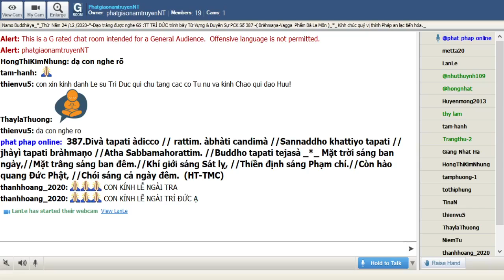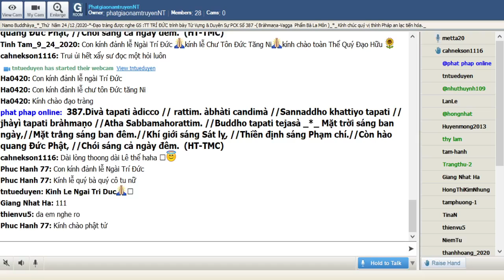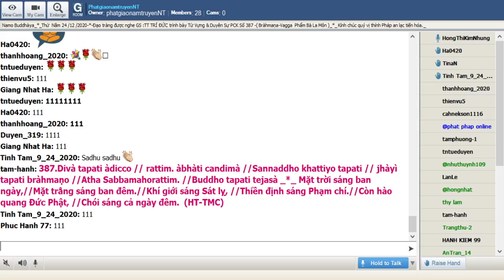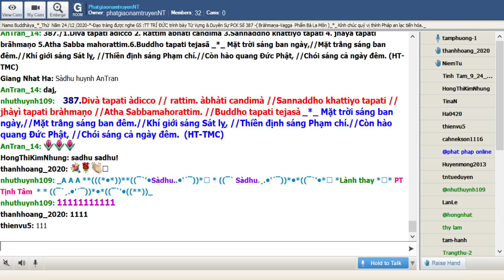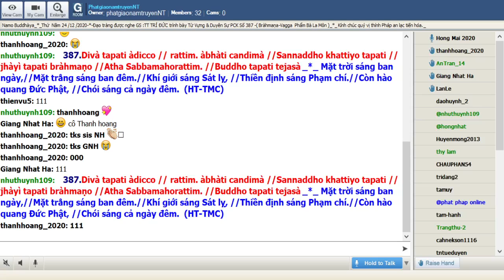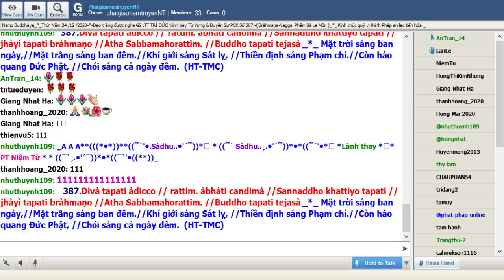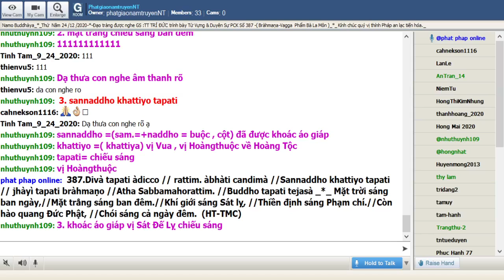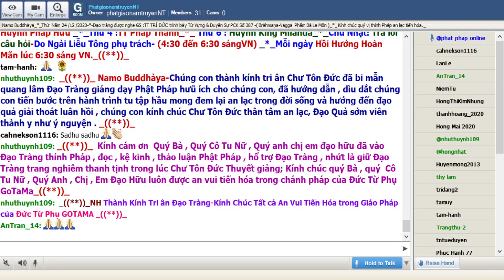24-12-2020_Room PhatgiaonamtruyenNT Thứ Năm. Ngài Trí Đức giảng Pháp Cú Kinh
PhatgiaonamtruyenNT Thứ Năm Dec 24-2020. Ngài Trí Đức giảng từ vựng,ý nghĩa & duyên sự Pháp Cú Kinh Số 387.-*--*-*- Đức Đạo Sư thuyết ra khi Ngài ngự tại Jetavana , đề cập đến : vị Trưởng Lão Ànanda-*-Ngài thuyết lên kệ ngôn này.-( Bràhmaṇa-Vagga  Phẩm Bà La Môn ) _*_

*387.Divà tapati àdicco // rattim. àbhàti candimà //Sannaddho khattiyo tapati // jhàyì tapati bràhmaṇo //Atha Sabbamahorattim. //Buddho tapati tejasà _*_

*387.Mặt trời sáng ban ngày,//Mặt trång sáng ban đêm.//Khí giới sáng Sát lỵ, //Thiền định sáng Phạm chí.//Còn hào quang Đức Phật, //Chói sáng cả ngày đêm.  (HT-TMC)

*387. Mặt trời chiếu sáng ban ngày //Mặt trăng soi rạng nước mây đêm dài//Gươm đao,nhung giáp ngời ngời //Đức Vua ,quân lính khắp nơi trận tiền//Bà la môn lúc định thiền//ánh sáng rực rỡ xóa miền tối đen//Nhưng vinh hạnh suốt ngày đêm//Hào quang Đức Phật vô biên mé ngần! ( HT-Giới Đức )

*387. Mặt trời tỏa sáng ban ngày;Mặt trăng chiếu sáng ban đêm; Khoác áo giáp Vị Sát Đế Lỵ  tỏa sáng; Có thiền Vị Bà la môn tỏa sáng còn  Đức Phật tỏa sáng cả ngày đêm  bởi hào quang của Ngài

1. Divà tapati àdicco
Divà = ban ngày
tapati =chiếu sáng
àdicco =(àdicca) mặt trời

= 1. Mặt trời chiếu sáng ban ngày

2. rattim. àbhàti candimà
rattim.=(ratti)  ban đêm
àbhàti = chiếu sáng , tỏ rạng
candimà = mặt trăng

= 2. mặt trăng chiếu sáng ban đêm

3. sannaddho khattiyo tapati
sannaddho =(sam.=+naddho = buộc , cột) đã được khoác áo giáp
khattiyo =( khattiya) vị Vua , vị Hoàng thuộc về Hoàng Tộc
tapati= chiếu sáng

= 3. khoác áo giáp vị Sát Đế Lỵ chiếu sáng

4. jhàyì tapati bràhmaṇo
jhàyì = người vị có thiền định
tapati= chiếu sáng
bràhmaṇo = Bà la môn

= 4. vị Bà La Môn có thiền tỏa sáng

5. atha sabbamahorattim.
atha = rồi, thì
sabbamahorattim.=(sabba= tất cả , nhiều +aho= ban ngày , ngày +ratti= đêm ) trọn cả ngày đêm

= 5. rồi , thì trọn cả ngày đêm

6. buddho tapati teja
buddho = ( buddha ) Bậc Giác ngộ
tejasà= ( tejo) bởi hào quang

= 6. Đức Phật tỏa sáng bởi hào quang của Ngài